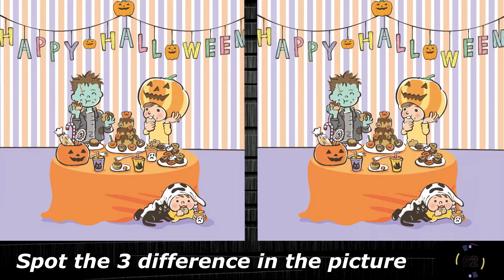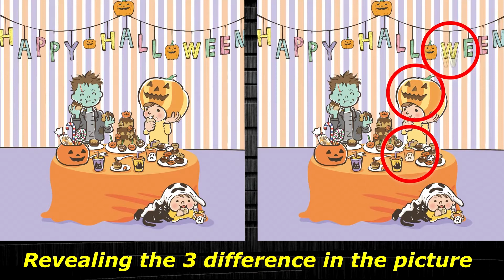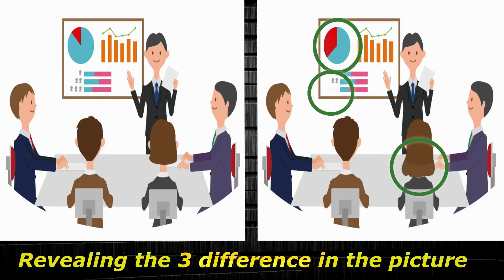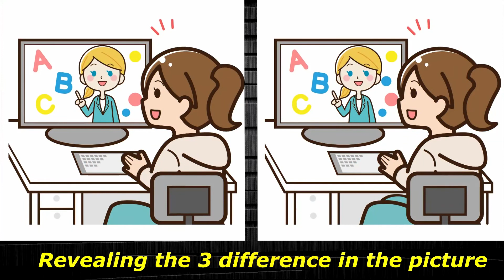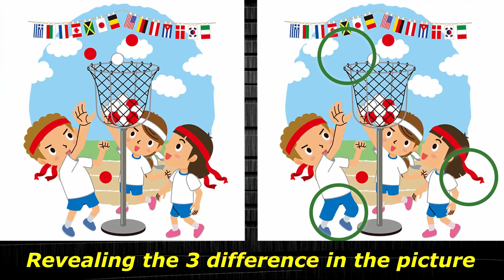Spot/Find the difference/puzzle - Have a healthy brain and grow its potential - Dementia prevention